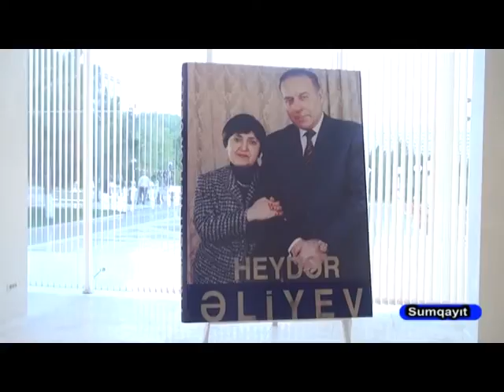17 10 2016 Sumqayit Huseyn Cavid poeziya